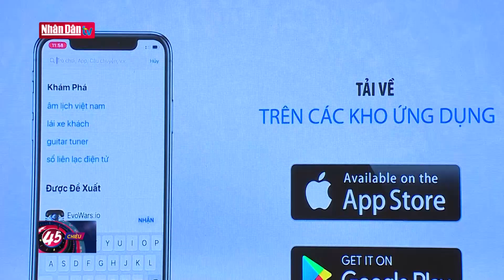Lễ công bố Trang Thông tin điện tử, Bộ nhân diện AIPA 2020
Lễ công bố Trang Thông tin điện tử, Bộ nhân diện AIPA 2020 | Truyền Hình Nhân Dân
1. Dự Báo Thời Tiết Hôm Nay